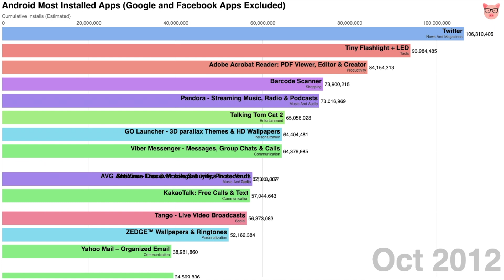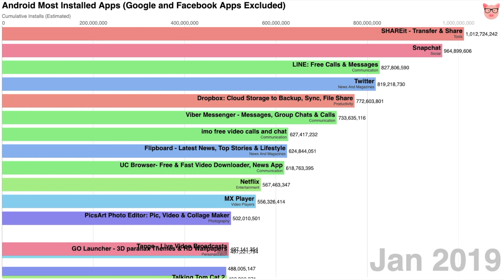Android Most Installed Apps Excluding Google & Facebook Apps (2012-2019)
Bar chart race of top 15 Android apps (Google and Facebook apps excluded) total cumulative installs from 2012 to 2019.

Since the Google and Facebook apps dominated the last video, we've excluded apps from Android system, Facebook, Google, Microsoft and Samsung for this chart.

Note that the number is an estimation of installs on Google Play according to the data source and may not reflect the actual install number in each month.